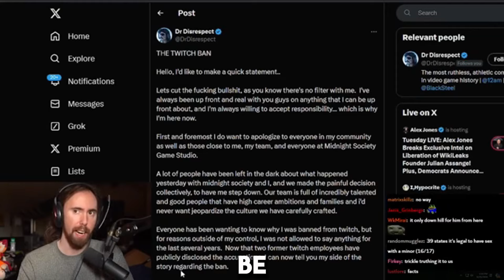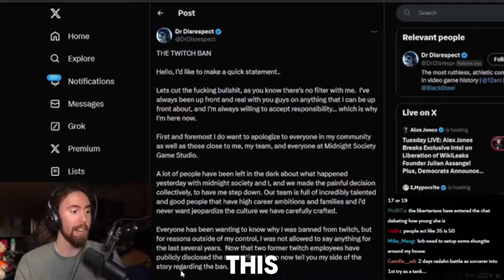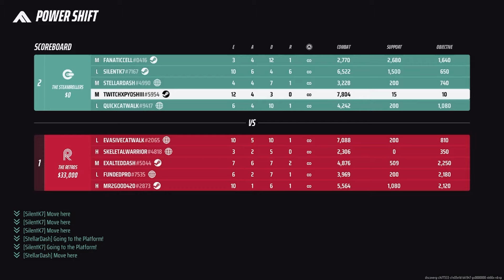THE FINALS GAMEPLAY ((THE SWORD)) PART 2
THE FINALS MEDIUM GAMEPLAY ((THE SWORDS))
DESCRIPTION: MEDIUM SWORD GAMEPLAY
((TWITCH.TV/YOSHI_EXXP)) ((KICK.COM/EXP_ON_KICK))
The Official Finals Season 2 Trailer: (   • THE FINALS | Season 2 | Trailer  )
(   • THE FINALS | Season 2 | Easter Event  )
(   • THE FINALS | Season 2 | Store Update ...  )
(   • THE FINALS | New Gamemode | Terminal ...  )
(   • THE FINALS | Store Update 2.6.0  )
(   • THE FINALS | Store Update 2.7.0  )
(   • THE FINALS | Season 3 | Trailer  )
SEASON 3 TRAILER
SUPER MARIO 3D WORLD MUSIC